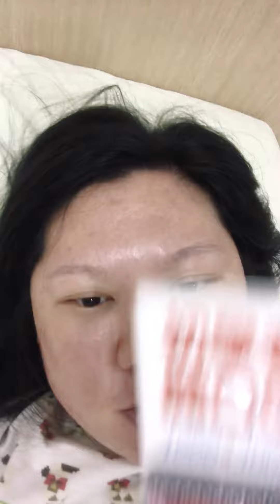初学者开口说日语 002-方向第二篇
花一分钟学的一些单字，希望可以记得
谁要陪我练习呢？